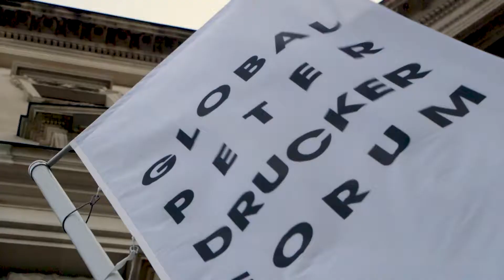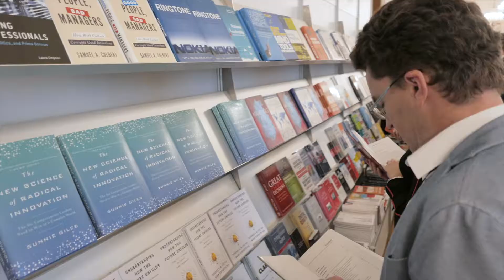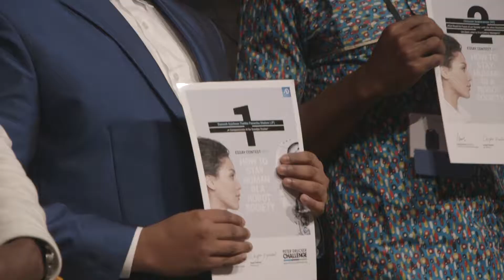Impressions 10 Global Peter Drucker Forum 01